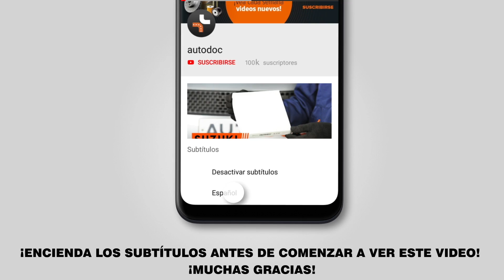Cómo cambiar copelas del amortiguador delantero en BMW 3 (E46) [INSTRUCCIÓN AUTODOC]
Cómo cambiar el copelas del amortiguador / soporte de amortiguador / base de amortiguador delantero en BMW 3 (E46) 1.8 Cabrio 04.2000–12.2007 [VÍDEO TUTORIAL DE AUTODOC]

Copelas del amortiguador en automóviles BMW 3 Saloon (E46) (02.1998–04.2005) / BMW 3 Compact (E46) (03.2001–02.2005) / BMW 3 Coupe (E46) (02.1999–07.2006) / BMW 3 Touring (E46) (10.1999–02.2005) / BMW Z4 Convertible (E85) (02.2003–12.2009) debe reemplazarse, por regla general, de acuerdo a un único y mismo procedimiento.

🔝 ТОP marcas que fabrican los copelas del amortiguador: FEBI BILSTEIN; STARK; SACHS; BILSTEIN; RIDEX

0:00 — BMW 3 (E46) - copelas del amortiguador: Tutorial de sustitución paso a paso.
"2:49 — Afloje la sujeción superior del soporte del amortiguador.
3:02 — Retire la pata amortiguadora.
3:45 — Instale el soporte superior nuevo de la pata amortiguadora.
4:36 — Instale la pata amortiguadora en el arco de la rueda.
7:10 — Atornille los pernos de la rueda.